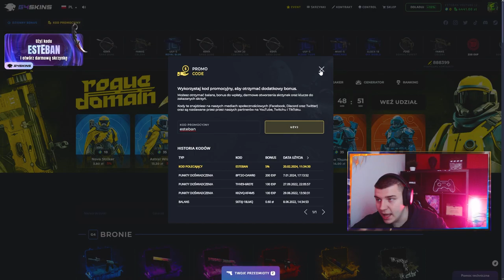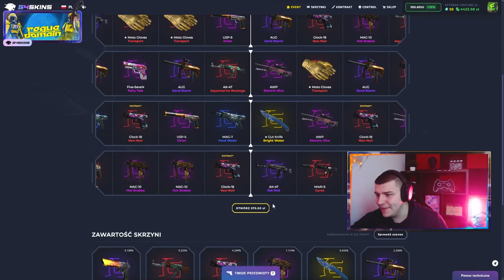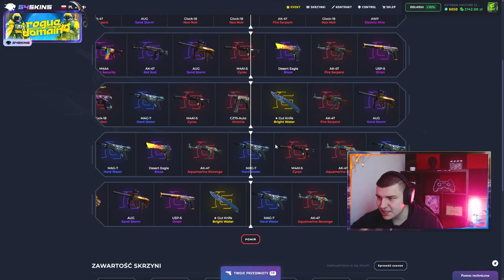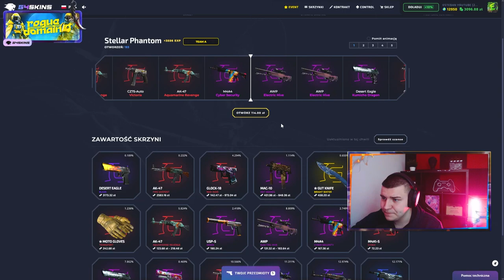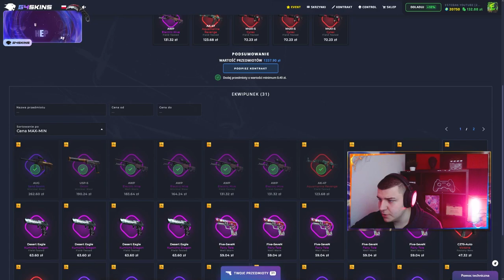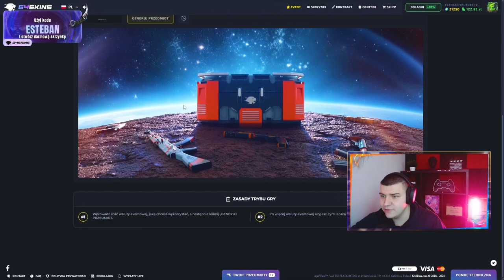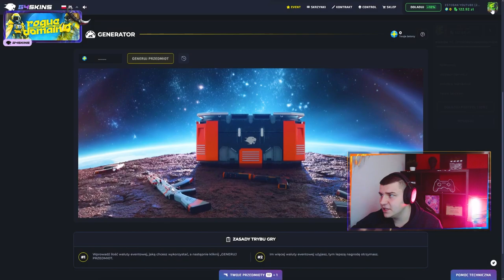NOWY WYGLĄD I NOWE TRYBY NA G4SKINS!